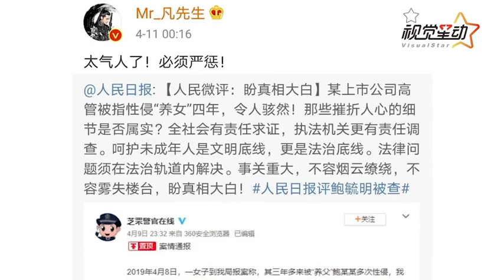姐姐来了！韩红为性侵案愤怒发声 你等着